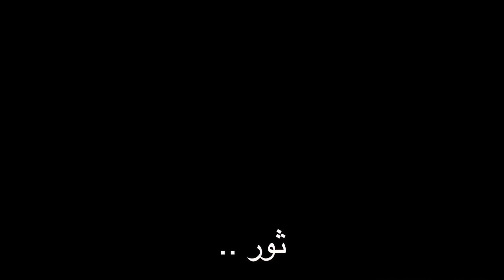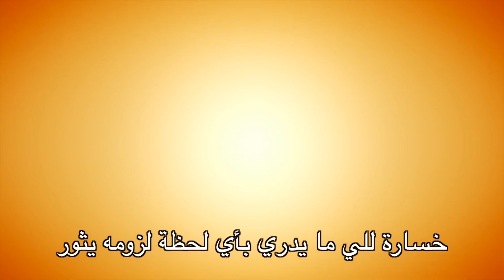ألش خانة | فلسطين .. مين فينا اللي باع